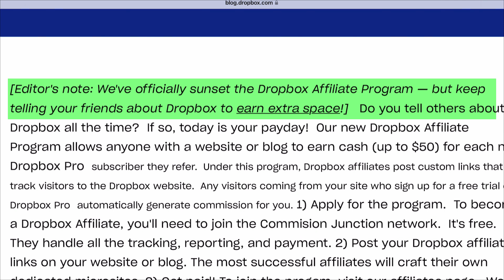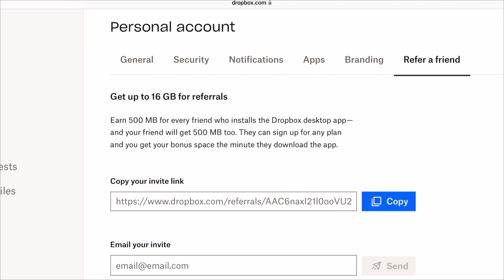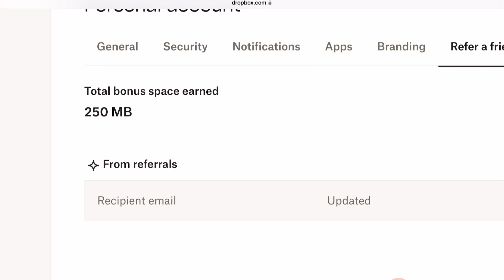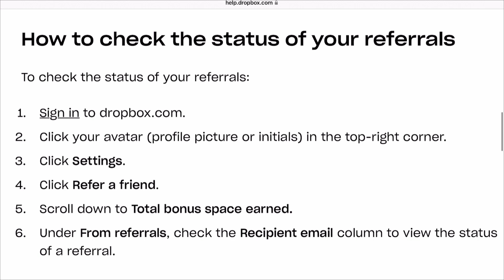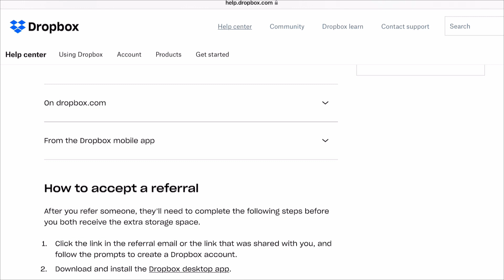Get Free Cloud Storage with Dropbox Referral Program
About Channel
In this Channel, we are trying to demystify the complexities of Digital World by making simple Tech Tutorials like this one.